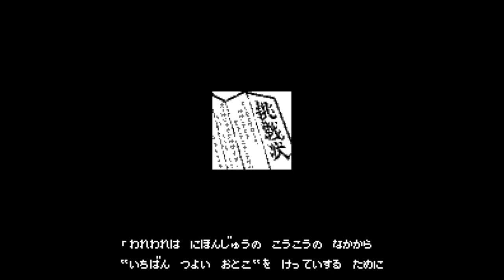Nekketsu Kakutou Densetsu - Nintendo Entertainment System - Intro & Title Screen